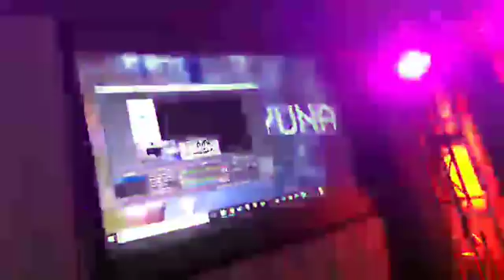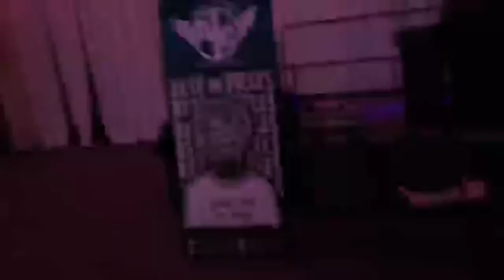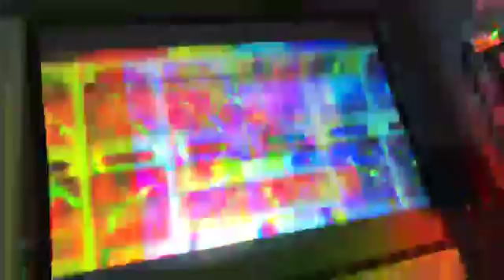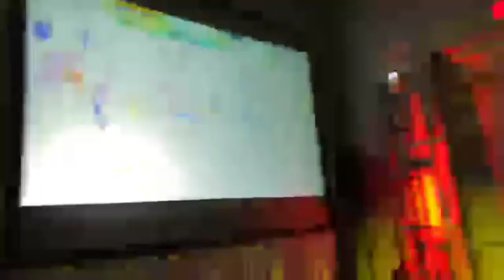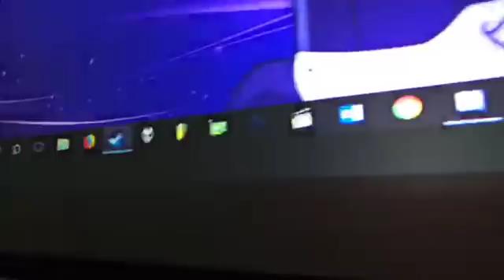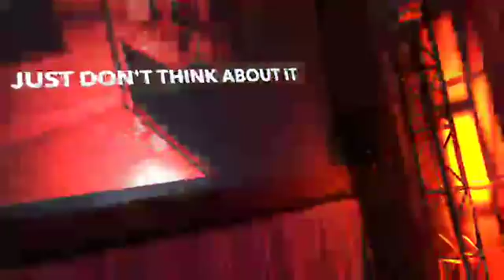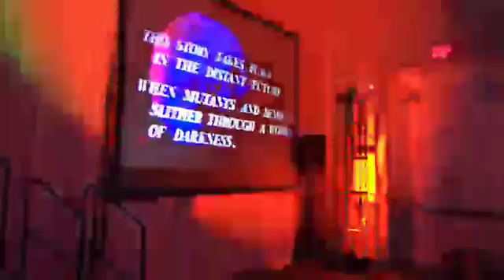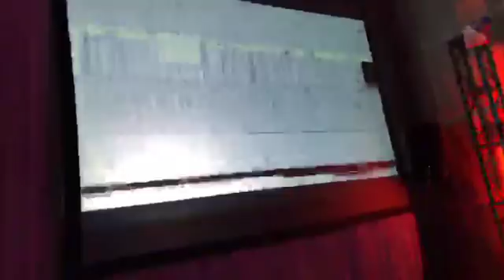MLK 2018 - Martin Luther King Final Anime Rave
Featuring Yuna Yuna, DJ Disk Jockey, and WT Snacks